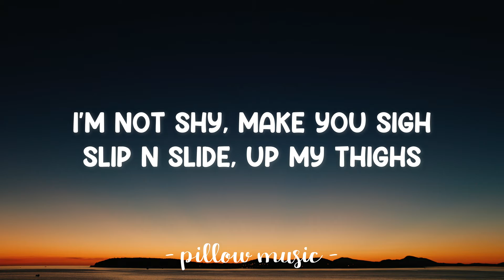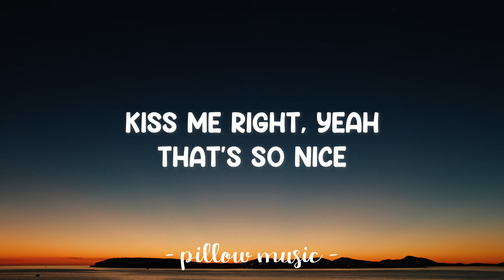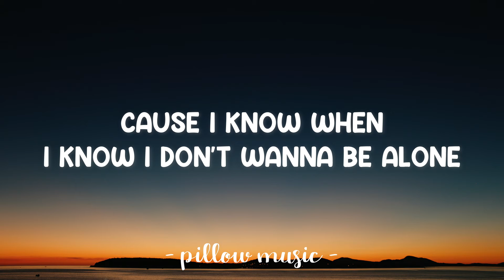Claws - Charli XCX (Lyrics) 🎵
Lyrics video for "Claws" by Charli XCX.

So, don't you want me back?
'Cause I know when I know I don't wanna be alone
Don't you want me back?
'Cause I know when I know I wanna go

I, I, I, I, I, I think about you
I, I, I, I, I, everything about you
(Everything about you)
(Every) Yeah
(Everything about you, every)
(Everything about you)
(Everything)